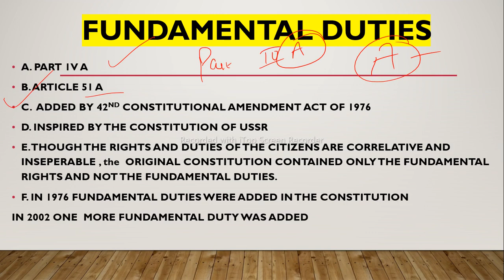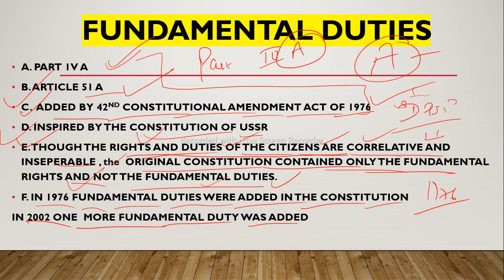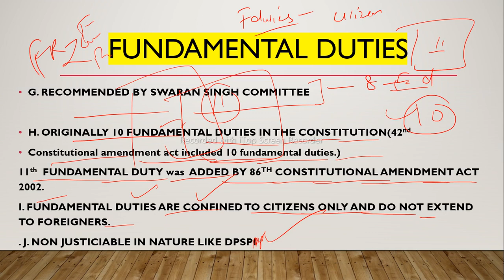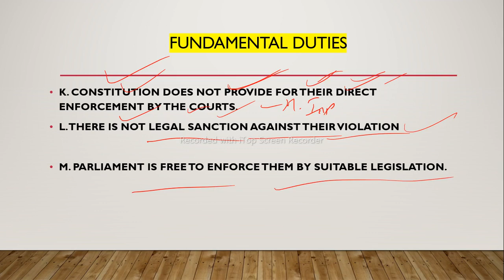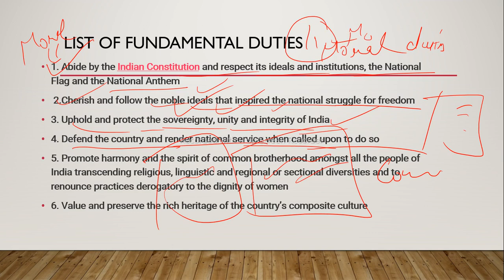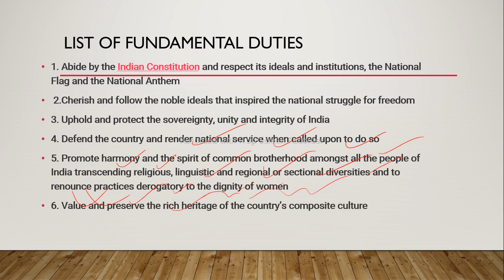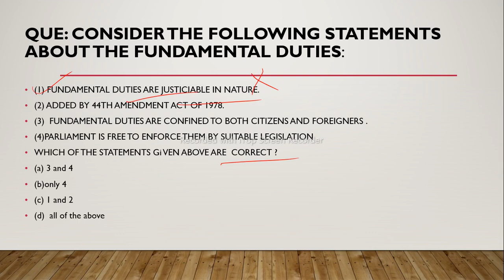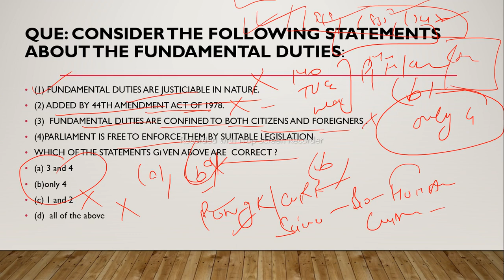POLITY FUNDmental duties ppsc naib tehsildar, cooperative inspector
free classes for naib tehsildar, cooperative inspector
80 no gk cover
group for ppsc naib tehsildar Cooperative inspector